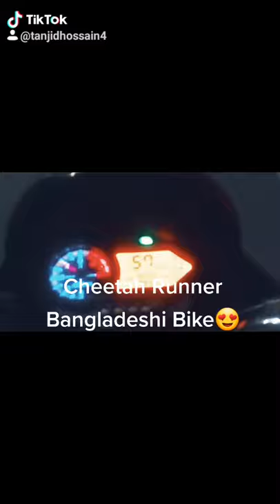Cheetah 100cc, how is it possibl?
Runner Cheetah Bike